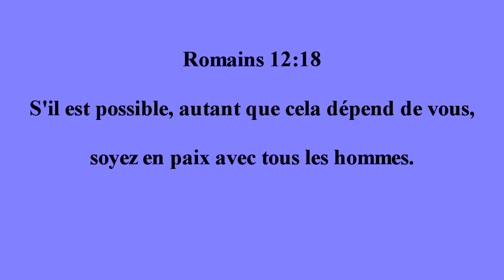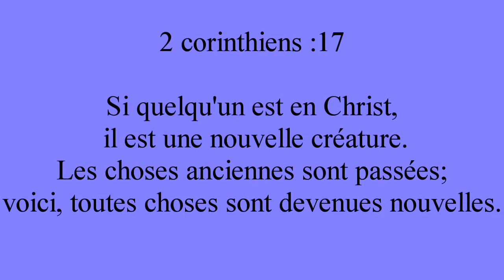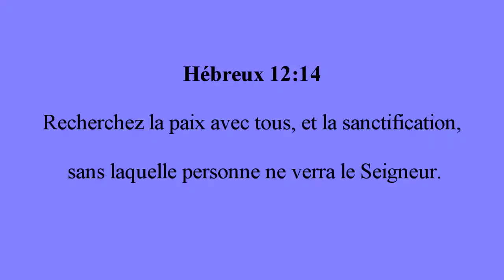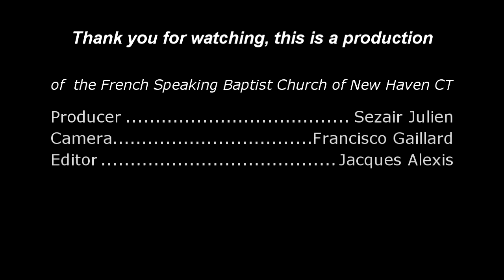la paix avec tous les hommes: Ev Emmanus Tilus